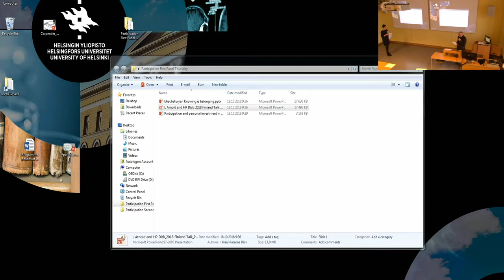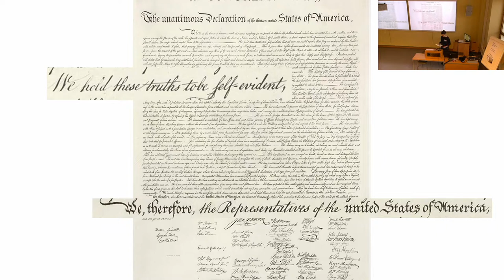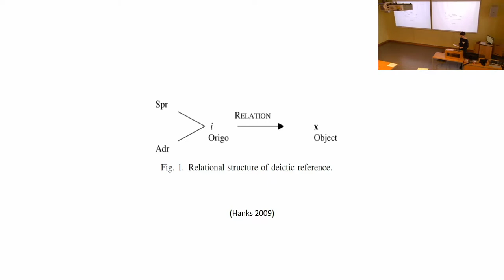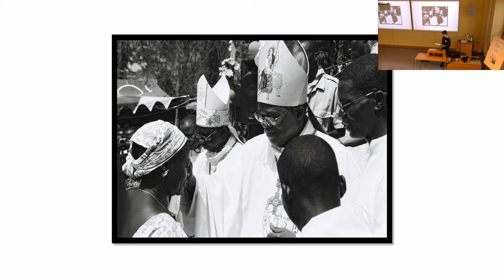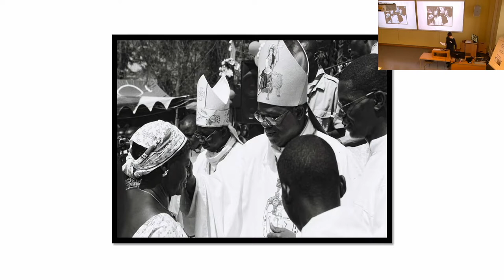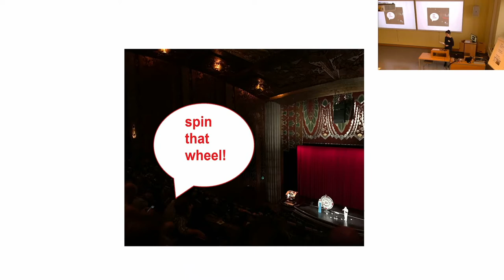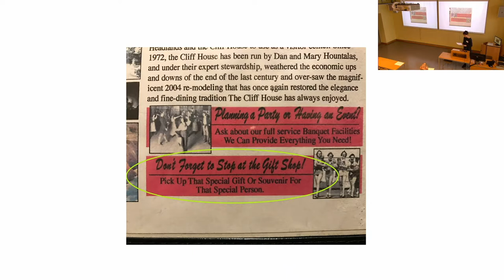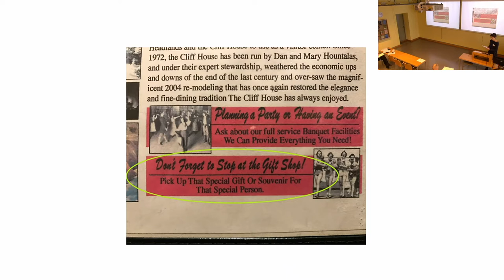“Knowing is belonging: Recognitional deixis and emergence of common ground in religious conversion”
The international symposium "Politics of participation: Anthropological reflections on power and interaction" took place at Helsinki Collegium for Advanced Studies on October 18-19, 2018

Panel 1: Scales of Participation and Community (Un)Belonging
Chair: Anssi Peräkylä, Professor, Sociology, University of Helsinki

Maria Khachaturyan, Postdoctoral Researcher, Helsinki University Humanities Programme, University of Helsinki: “Knowing is belonging: recognitional deixis and emergence of common ground in religious conversion”

The paper explores the situated usage of recognitional deixis, a prominent feature of the religious register of the Catholic community of Mano, Guinea. By recognitional deixis is understood marking of referents as known and recognizable by the interlocutors (Himmelmann 1996), or belonging to the common ground of the interlocutors (Clark 1992). While deictic markers are known to be intrinsically tied to context and their usage is known to reflect a specific speaker-hearer-object configuration (Hanks 1990), I suggest reversing the indexical relationship and claim that instead of indexing contextual relationships (context presupposition), deictic markers rather project them in a performative fashion (context creation, Silverstein 1976; “switching” or “breakthrough”, Friedreich 1972).

In the study in question dealing with marking of common ground by recognitional deixis what gets projected is a presupposition of shared knowledge. Although, minimally, such projection could be accounted for in terms of presupposition accommodation (Lewis 1979), the argument could be pushed further. Indeed, because of the dialogic orientation of recognitional deixis, as a consequence of presupposition projection the speaker and the addressees emerge as knowledge-sharing co-insiders (Yurchak 2006). This, in turn, contributes to a performative creation of a community of co-insiders, similar to Anderson’s imagined communities (see also Silverstein 2003) – a religious community sharing religious knowledge (Asad 1993).

Performative emergence of community in speech, non-speech activities and metalinguistic reflections of these activities co-constitute one another. As a result, the speaker and the addressees emerge as co-participants. The paper, focusing on a specific case, provides tools for analysis of an understudied, but yet widespread grammatical category of recognitional deixis which can be helpful for scholars interested in how frameworks of co-participation emerge in discourse.